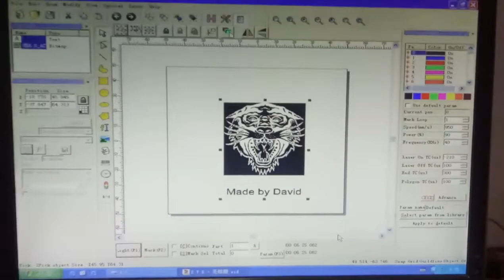marking machine Made By David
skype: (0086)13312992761